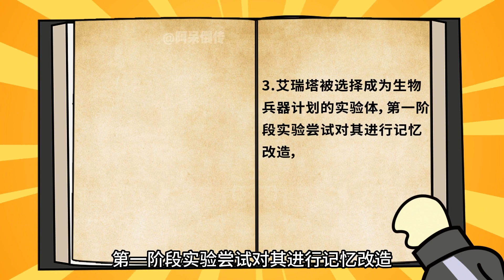第103集：阿呆发现超级生化物，而系统任务却要干掉艾瑞塔，这下压力又给到了他#阿呆倒传 系统 末世 【阿呆倒传】